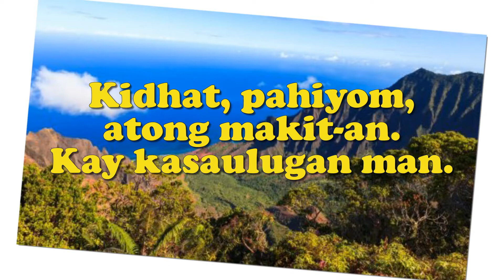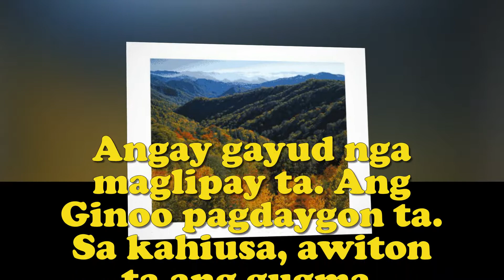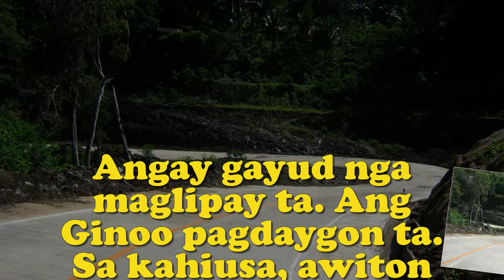KASAULUGAN (Entrance) - Words & Music: Nars Fernandez/Organist:Jonjon Bayog-ang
Itong channel ko po ay para sa mga chapels o churches na walang nagtogtog. Pwede nyo po itong i.download at gamitin sa inyong mga selibrasyon sa inyong misa sa chapel, simbahan at GKK. Sa mga mahilig magkopya huwag nyong kopyahin ang accompaniment/minus one ng togtog ko at gawan nyo ng ibang video at i.post sa inyong channel. Gumawa kayo ng sarili ninyong togtog para sa inyong channel. Ulitin ko po para lang ito sa mga chapel, simbahan at GKK "USE" lamang at hindi para sa inyong channel. I-post ko lang later ang mga channel na nagkopya sa mga togtog ko. Salamat